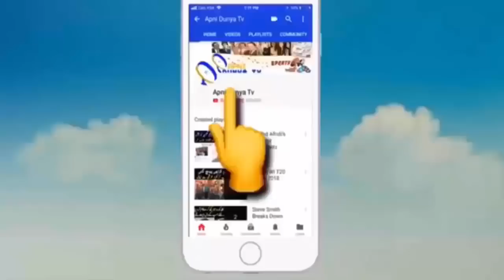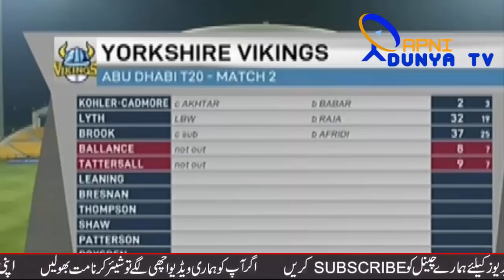Imran Nazir Returns| Imran Nazir Brilliant Fielding in Lahore Qalanders vs Yorkshire Abu Dhabi T20